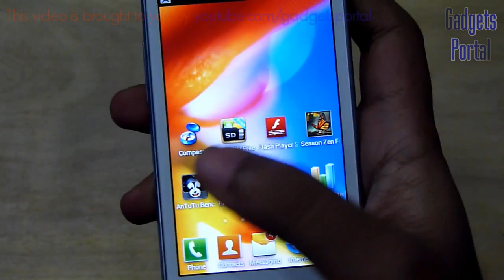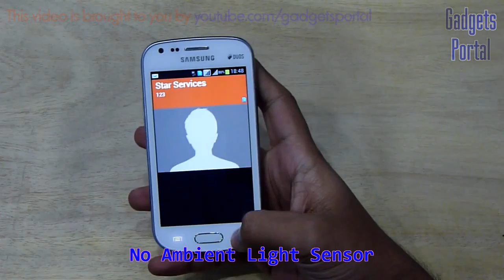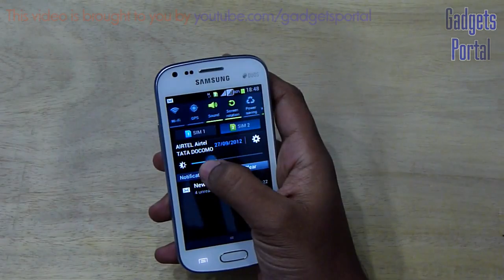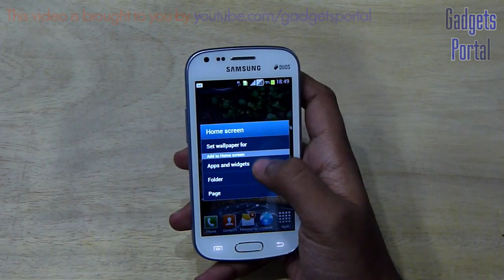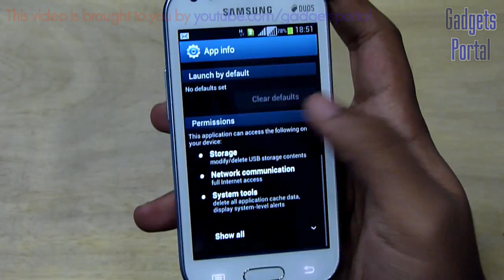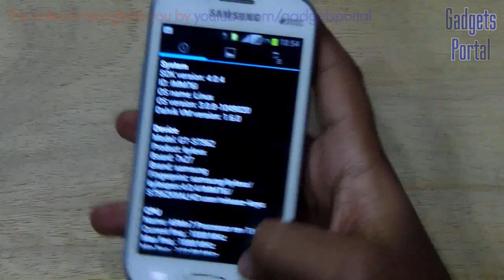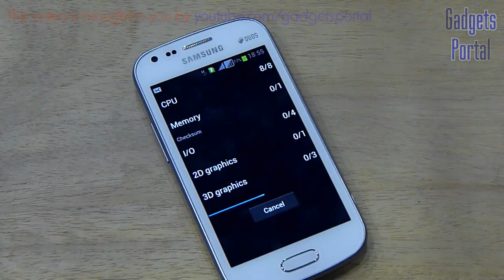Samsung GALAXY S DUOS REVIEW : HARDWARE & BENCHMARKS by Gadgets Portal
TESTS DONE: Exterior Design & Build, Sensors, Multi-touch, LCD Close Up, Loud Speaker, RAM & Storage and Benchmarks ( Quadrant Standard, NenaMark 2, AnTuTu ).
This is a Full Hardware Test on the new Samsung Galaxy S Duos S7562 dual SIM android mobile phone. Check for the in depth reviews on this nice looking mobile phone.